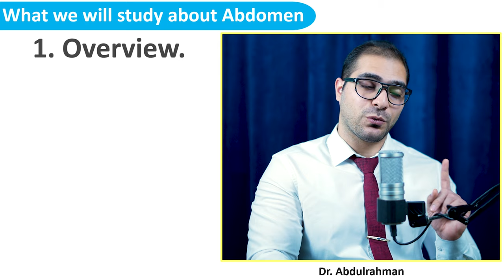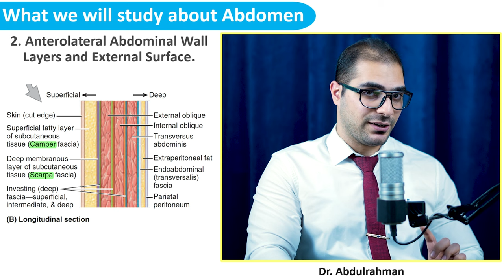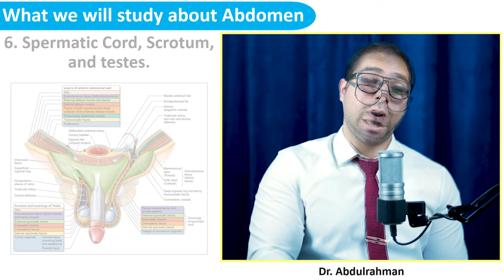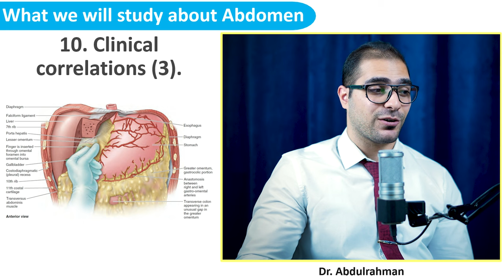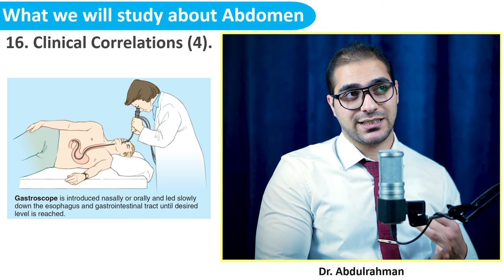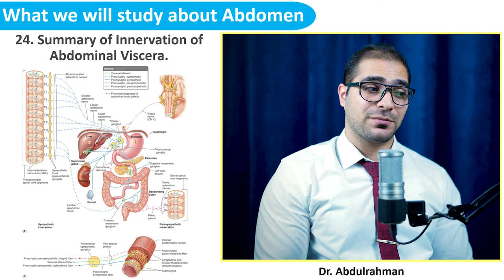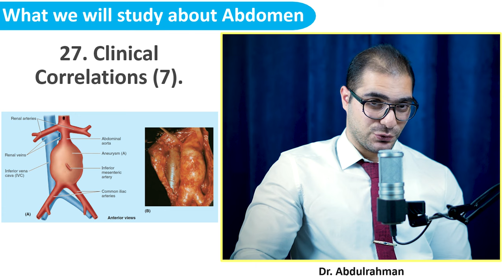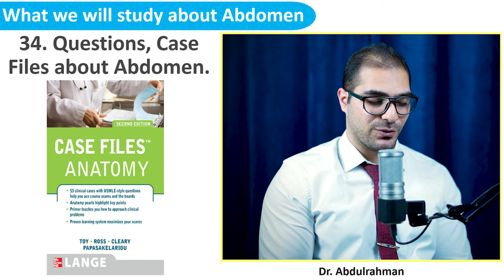Anatomy of the Abdomen || What we will Study !! [Schedule] || تشريح البطن - كلية الطب || [A5] || [2]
1. Overview.
2. Anterolateral Abdominal Wall Layers.
3. Clinical Correlations (1).
4. Internal Aspect of Anterolateral Abdominal Wall.
5. Inguinal Region.
6. Spermatic Cord, Scrotum & Testes.
7. Surface Anatomy of Anterolateral Abdominal Wall.
8. Clinical Correlations (2).
9. Peritoneum and Peritoneal Cavity.
10. Clinical Correlations (3).
11. Abdominal Viscera Overview.
12. Esophagus.
13. Stomach.
14. Small Intestine.
15. Large Intestine.
16. Clinical Correlations (4).
17. Spleen.
18. Pancreas.
19. Liver.
20. Biliary Ducts & Gallbladder.
21. Clinical Correlations (5).
22. Kidneys, Ureters & Suprarenal Glands.
23. Clinical Correlations (6).
24. Summary of Innervation of Abdominal Viscera.
25. Diaphragm.
26. Posterior Abdominal Wall.
27. Clinical Correlations (7).
28. Sectional Medical Imaging of Abdomen.
29. Plane X-ray of Abdomen.
30. Ultra-Sound of Abdomen.
31. CT Scan of Abdomen.
32. MRI of Abdomen.
33. Focused Revision.
34. Questions, Case Files & USMLE Questions.
35. Exam.

(الكتب، المصادر والمحاضرات - PDF Files)
رابط تحميل الملفات الكاملة لتشريح البطن (Telegram):-

(Other social accounts - حساباتي)
(The Main Telegram Channel) قناة التلجرام الرئيسية:-